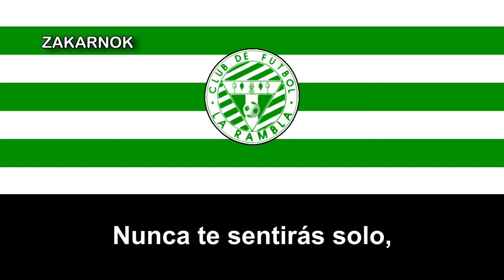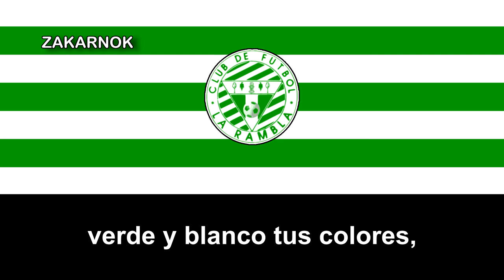Himno de La Rambla CF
Página oficial del club:
NOTAS DEL AUTOR:

Interpretado por Rafael Cortés Cortés y un gran agradecimiento al autor por permitirme subir el himno subtitulado por primera vez en el canal, acá el enlace del canal

Realizado en el estudio de grabación: J.C. Estudios
La Rambla Club de Fútbol es un equipo de fútbol de un pueblo andaluz de La Rambla, en España, el club fue fundadoen 1960.

A pesar de haber estado gran parte de su historia en las categorías regionales ya que es un pueblito pequeñito pero muy bonito (el cuál me gustaría visitar algun día junto a muchos pueblos de España y Portugal), llegó a disputar una temporada en la Tercera División de momento, el cuál fue en la temporada 1997/98, el cuál no duró y descendió a la temporada siguiente al finalizar 19º puesto.